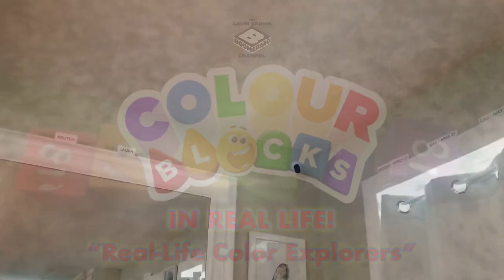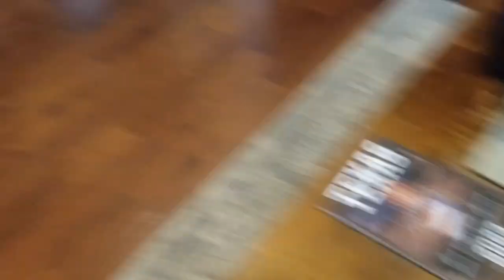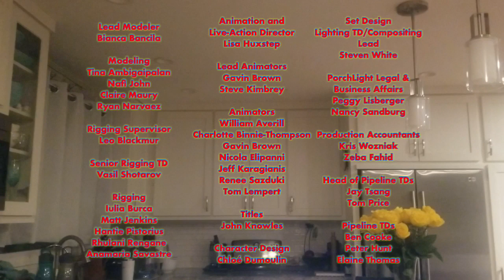Colorblocks in Real Life - Season 1, Episode 7: Real-Life Color Explorers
When a thunderstorm hits Colorland, the Colorblocks explore indoors instead.

Note: This episode was filmed inside and outside 9700 Beauchamp Square in the Gavin Brown Productions headquarters in Austin, Texas.